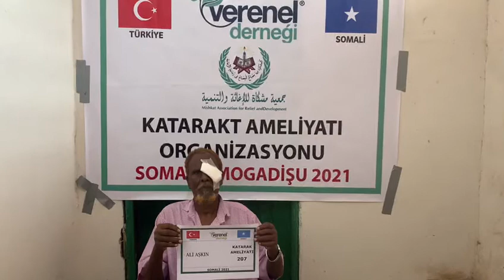207 ALİ AŞKIN KATARAKT AMELİYATI